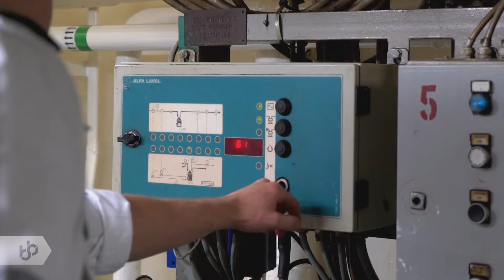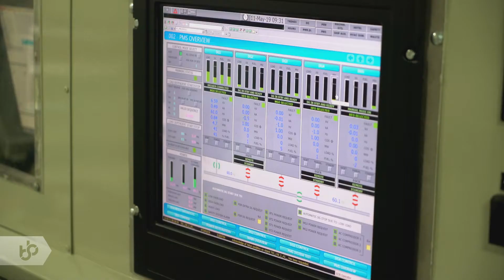Praktijkleren: Maritiem officier kleine schepen technisch (Scheepswerktuigkundige kleine schepen)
Als maritiem officier kleine schepen technisch werk je op schepen met een vermogen tot 3000kW.